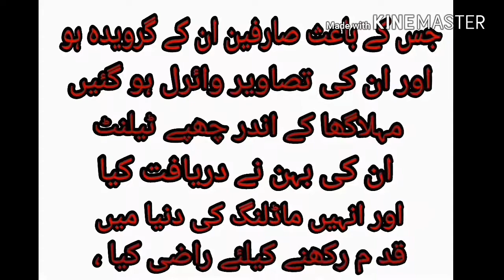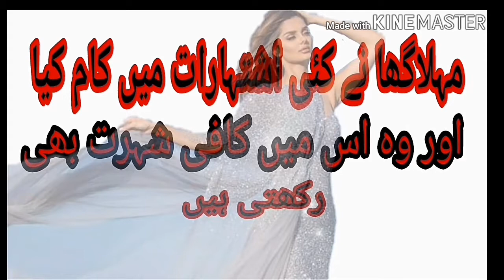World most beautiful girl also model and popular on instagram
For more information so plzzz subscrib
Viedo 2